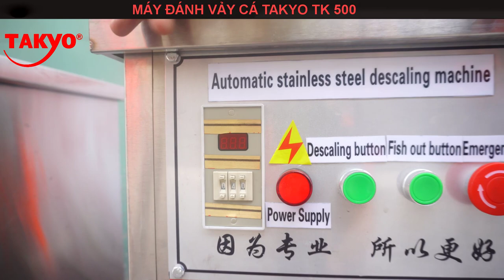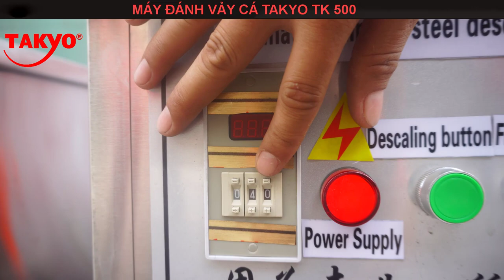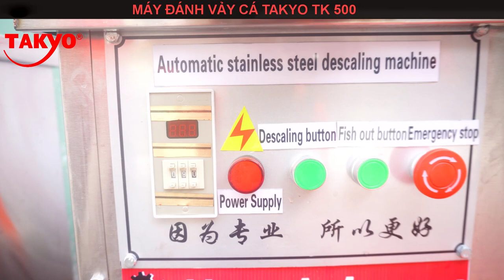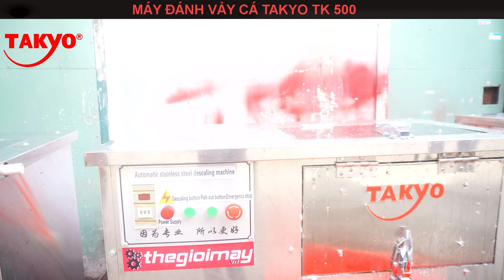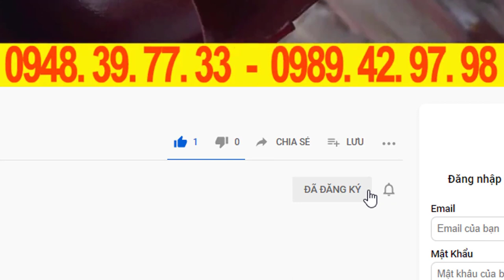Test máy làm sạch vảy cá lóc để bàn giao cho cửa hàng bán bánh canh cá lóc